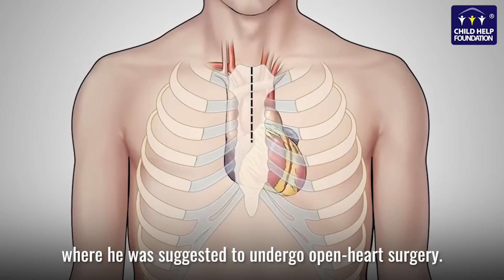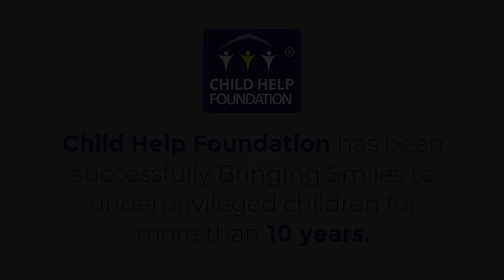Success Stories of Child Help Foundation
Ahaan a 3year old boy from Punjab was suffering from Heart Defect right since he was born. Ahaan's father being the only earning member in the family was not able to afford the cost of his son's treatment.

Ahaan's father then got in touch with Child Help Foundation who supported their family to help treat their child. Now Ahaan has undergone successful heart surgery and is recovering well.